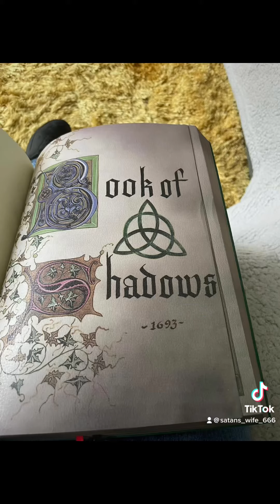The book of shadows replica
Sure didn’t my bestie get me the replica the book of shadows now I will have to return to the Halliwell Manor and get new photos outside lol.